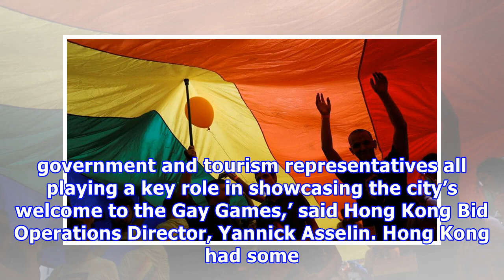[Documentary Gender] - Hong kong makes history to be first asian city to host the gay games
History was made in Paris overnight when it was announced Hong Kong won its bid to host the 2022 Gay Games, making it the first Asian city to host the...